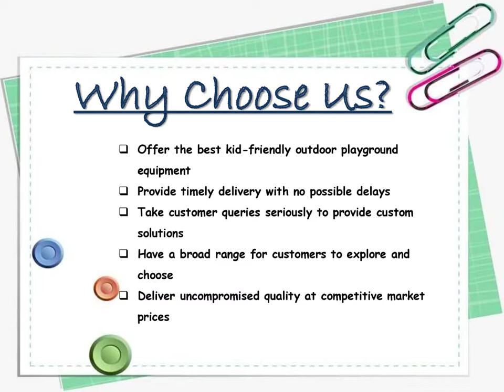Open Gym Equipment In Patna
Kidzlet – one of the best Open Gym Equipment Manufacturers in Patna, has years of experience serving the best fitness equipment. We promise to match your demands without any delays. We have different gym solutions available at competitive market prices. Send your inquiry or call to know more.